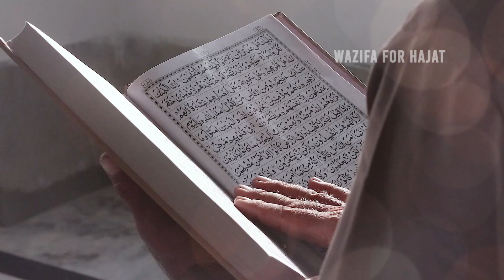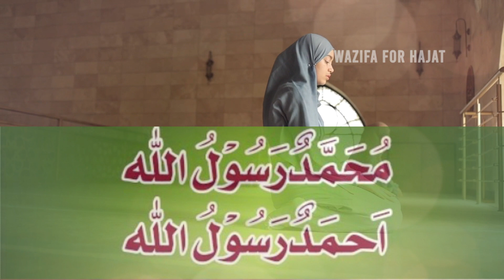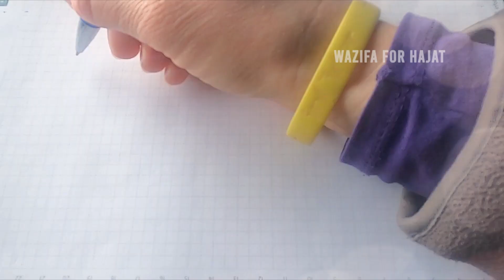Har Pareshani Dur Karne Ka Most Powerful Wazifa For Any Problem|Muhammad Ur Rasool Allah ka Wazifa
1)Sabse Powerful Wazifa Yeh Hai

2)Har Tarah Ki Problems Ko Door Karne Ka Sabse Taqatwar Amal Inshallah

3)हर मुश्किल दूर करने का वज़ीफ़ा

4)Ghar Se Pareshani, Musibat, Bimari, Jadu, Jinnat Khatam inshallah